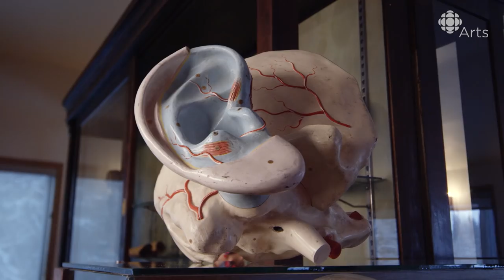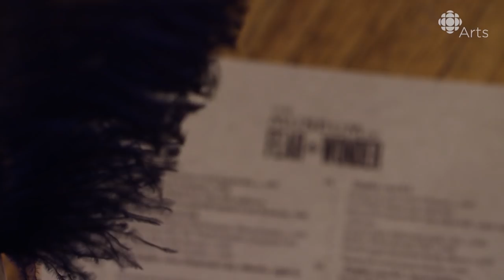Take a look inside this spooky museum, if you dare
In Bergen, Alberta, two brothers have created The Museum of Fear and Wonder.

There's a doll in The Museum of Fear and Wonder that, depending on your leaning, could be read as charming or chill-inducing. You can make a decision on your own about whether the doll, in itself, is frightful, but it's a good example of how the stories we build around objects have everything to do with how we see them.

These sorts of complicated mysterious objects make up the collection of The Museum, founded by brothers Brendan Griebel and Jude Griebel. There's already a tradition of museums that house curiosities, but the focus of this one is particularly on objects that have a psychological or narrative association. So, inside the re-purposed army barracks near Bergen, Alberta, you can find things like the aforementioned doll, a chess set made by a death row prisoner in the period before his execution, dollhouses, anatomical models, and plenty of other objects that have had emotional relationships with their owners or makers.

In the above video, the brothers take you inside — if you dare.